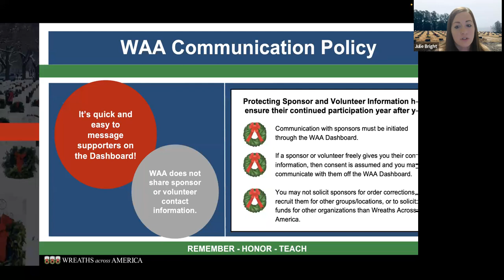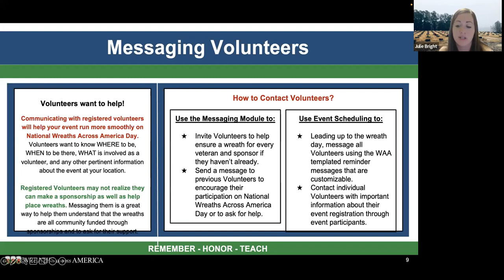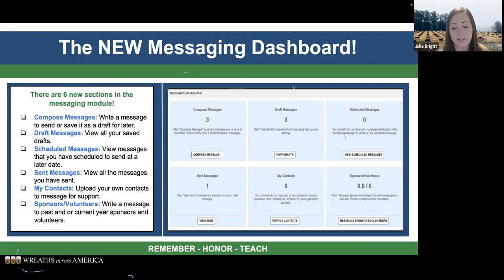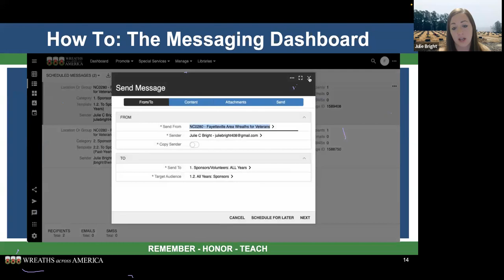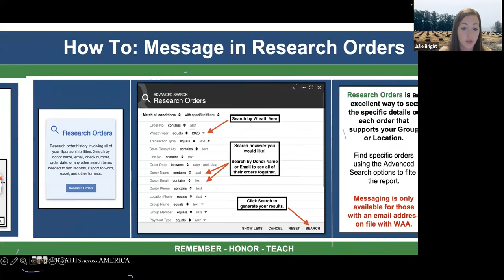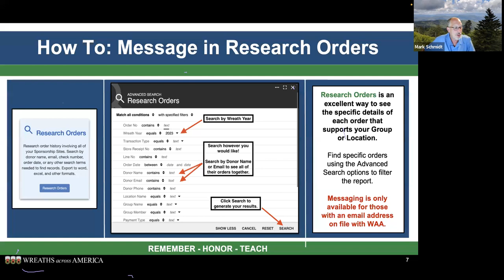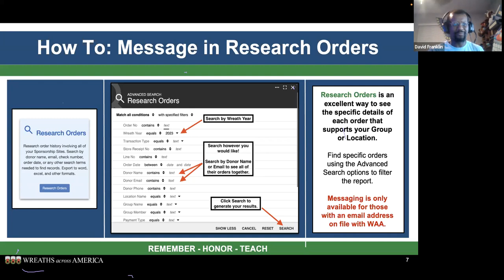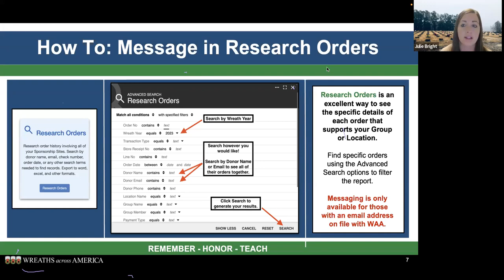Monthly Educational Webinar - September 2023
The month's topic is all about ways to message supporters through the WAA Dashboard!